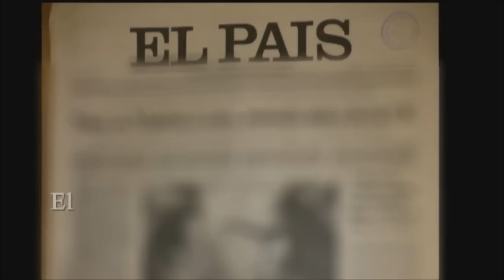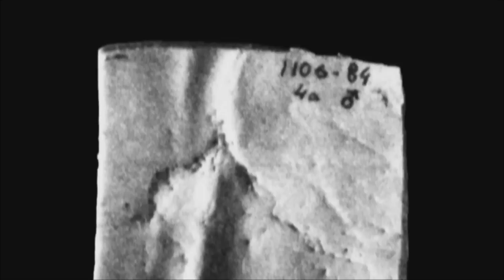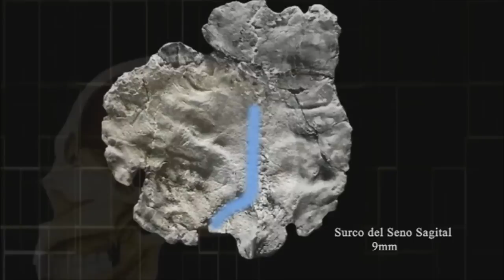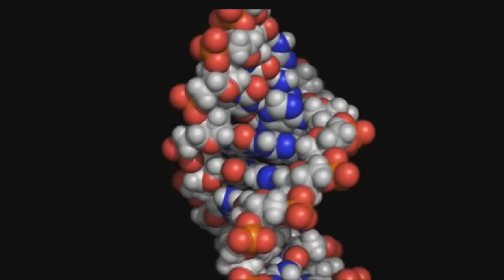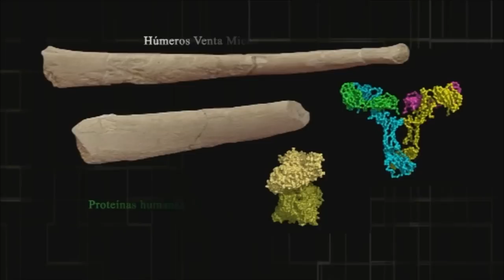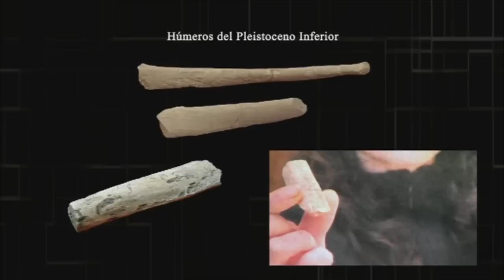Documental El Hombre de Orce (homenaje a J. Gibert) Parte 3/4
El Hombre de Orce, dirigida por Manuel Navarro, narra el desarrollo de los descubrimientos paleontológicos y arqueológicos del yacimiento de Venta Micenas durante los últimos 25 años. El Hombre de Orce recoge los argumentos a favor y en contra de la humanidad del fósil.

El documental, que comenzó a gestarse hace seis años, tuvo lugar su presentación oficial en el Festival del Cine Europeo el 14 de noviembre de 2010 y se ha podido ver en televisión a través de Canal de Historia.

A la proyección en el Auditorio de Caja Rural de Granada asistieron el Alcalde de Orce, José Ramón Martínez, el editor Manuel Pimente, Gary Scott, geólogo de la Berkeley Geochronology Center, Enrique García Olivares, Catedrático de Inmunología de la Universidad de Granada, Luis Gibert Beotas, hijo de José Gibert e investigador de la Berkeley Geochronology Center, y Manuel Navarro, director del documental El Hombre de Orce.

Información extraída del canal de CajaRuralGranada